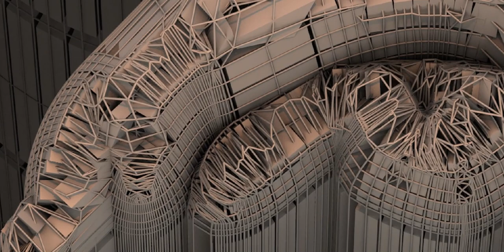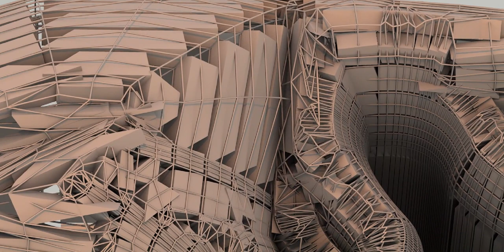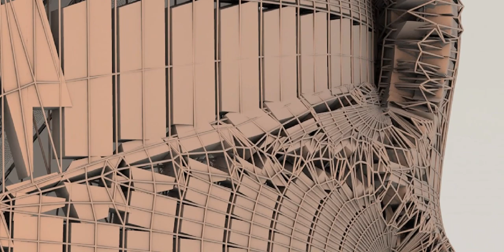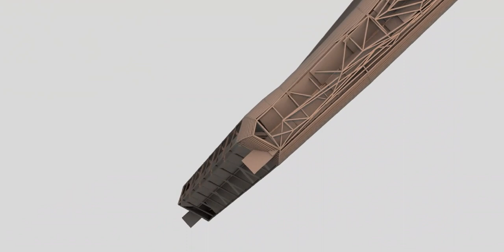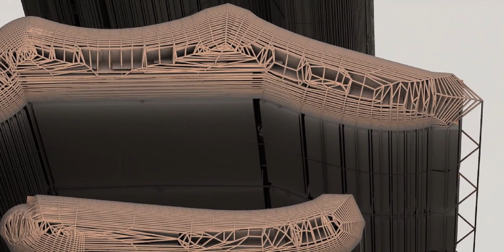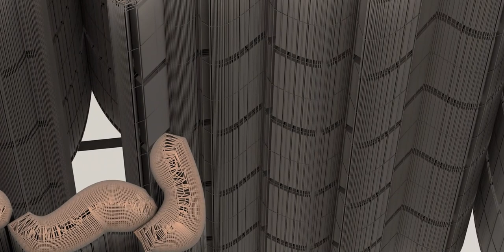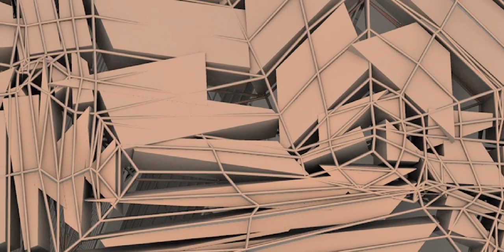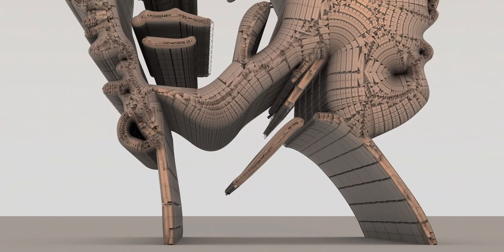Imran Khan, a detailed look at the contours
Imran Ahmad Khan Niazi (Urdu: عمران احمد خان نیازی; born 5 October 1952) is a Pakistani former cricketer and politician who served as the 22nd prime minister of Pakistan from August 2018 until April 2022. He is the founder and chairman of the political party Pakistan Tehreek-e-Insaf (PTI).

Born to a Niazi Pashtun family in Lahore, Khan graduated from Keble College, Oxford. He began his international cricket career in a 1971 Test series against England. Khan played until 1992, served as the team's captain intermittently between 1982 and 1992, and won the 1992 Cricket World Cup, Pakistan's only victory in the competition. Considered one of cricket's greatest all-rounders, Khan was later inducted into the ICC Cricket Hall of Fame. Founding the Pakistan Tehreek-e-Insaf (PTI) in 1996, Khan won a seat in the National Assembly in the 2002 general election, serving as an opposition member from Mianwali until 2007. PTI boycotted the 2008 general election and became the second-largest party by popular vote in the 2013 general election. In the 2018 general election, running on a populist platform, PTI became the largest party in the National Assembly, and formed a coalition government with independents with Khan as prime minister.

As prime minister, Khan addressed a balance of payments crisis with bailouts from the IMF. He presided over a shrinking current account deficit, and limited defence spending to curtail the fiscal deficit, leading to some general economic growth. He enacted policies that increased tax collection and investment. His government committed to a renewable energy transition, launched the Ehsaas Programme and the Plant for Pakistan initiative, and expanded the protected areas of Pakistan. He presided over the COVID-19 pandemic, which caused economic turmoil and rising inflation in the country, threatening his political position. Nonetheless, The Economist ranked Pakistan among the countries that performed well in handling the pandemic. Pakistan achieved the third position in this ranking, preceded by Hong Kong in first place and New Zealand in second place. Despite encountering various challenges, the World Bank reports that the government under Khan's leadership achieved a noteworthy 6.5% GDP growth rate in 2021. This growth rate stands as the highest since 2005 when the Musharraf military government achieved the same rate.

Amid a constitutional crisis, Khan became the first prime minister to be removed from office through a no-confidence motion in April 2022. In August, he was charged under anti-terror laws after accusing the police and judiciary of detaining and torturing an aide. In October, Khan was disqualified by the Election Commission of Pakistan from taking office for the current term of the National Assembly of Pakistan, regarding the Toshakhana reference case. In November, he survived an assassination attempt during a political rally in Wazirabad, Punjab.

On 9 May 2023, Khan was arrested on corruption charges at the Islamabad High Court by paramilitary troops who smashed their way into the courthouse. Protests broke out throughout Pakistan resulting in the arrest of several thousands of Khan's supporters along with military installations being ransacked. After his release, he blamed the Chief of Army Staff Asim Munir for his arrest. The army responded by terming 9 May as "Black Day", with Minister of MoPD Ahsan Iqbal terming it as Pakistan's 9/11. He was sentenced to a three-year jail term on 5 August 2023 and was subsequently arrested for the second time.[2]

Further information: Family of Imran Khan
Khan was born in Lahore on 5 October 1952.[3] Earlier, some reports suggest he was born on 25 November 1952.[4][5][6][7] It was reported that 5 October was wrongly mentioned by Pakistan Cricket Board officials on his passport.[8] He is the only son of Ikramullah Khan Niazi, a civil engineer, and his wife Shaukat Khanum, and has four sisters.[9] Long settled in Mianwali in northwestern Punjab, his paternal family are of Pashtun ethnicity and belong to the Niazi tribe,[10][11] and one of his ancestors, Haibat Khan Niazi, in the 16th century, "was one of Sher Shah Suri's leading generals, as well as being the governor of Punjab."[12] Like his father, Khan's mother was an ethnic Pashtun, who belonged to the Burki tribe and whose ancestors had been settled in the Jalandhar district of Punjab for centuries.